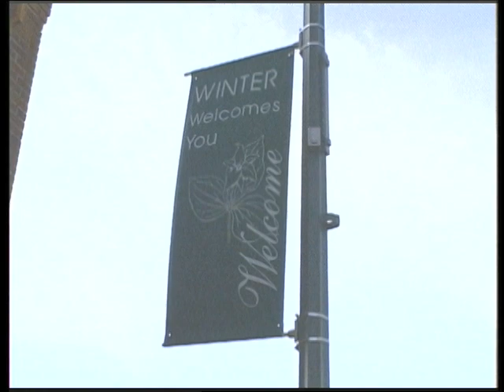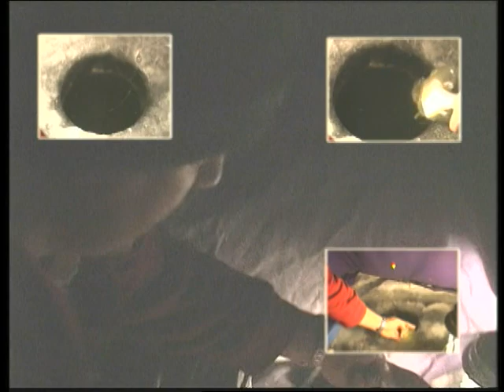1511 Winter WI W Mike Heath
13 time world record holder Bob Mehsikomer has been producing amazing educational fishing shows, seminars and multi species videos for more than 35 years. He is an author, lecturer, tournament champion and a leader in the industry in terms of marketing.